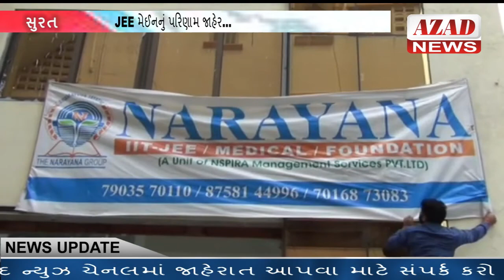AZAD NEWS SURAT :- JEE મેઈનનું પરિણામ જાહેર...